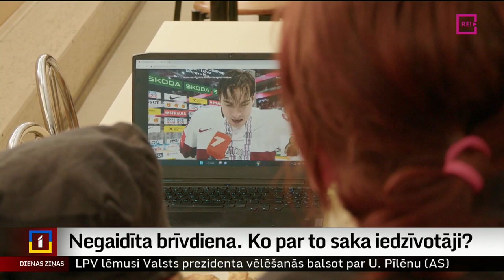Negaidīta brīvdiena. Ko par to saka iedzīvotāji?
Negaidīta brīvdiena – tā par šo dienu saka iedzīvotāji reģionos. Ne vienam vien tā sākusies ar bažām, vai būs kur likt bērnus, vai tiks pie ārsta, kā kursēs autobusi. Taču kopumā uzrunātie cilvēki bija priecājās par Latvijas panākumiem hokejā. Iedzīvotāju viedokļus apkopoja Ieva Benefelde no Skrundas televīzijas.